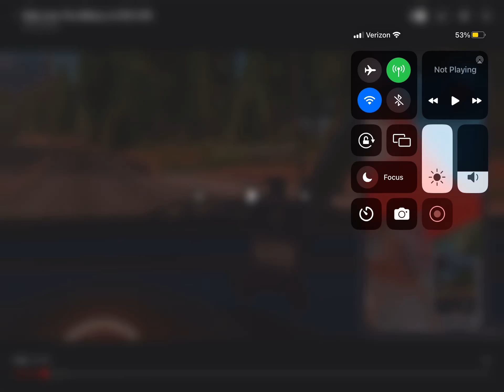eddy the moneky